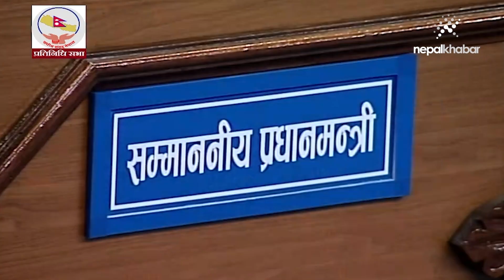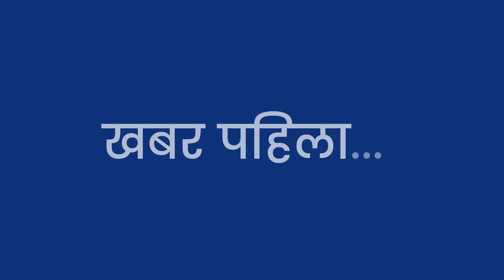एमाले र रास्वपालाई गगन थापाले गरे यस्तो व्यङ्ग्य : गगन थापा | Gagan Thapa on Budget 081/82